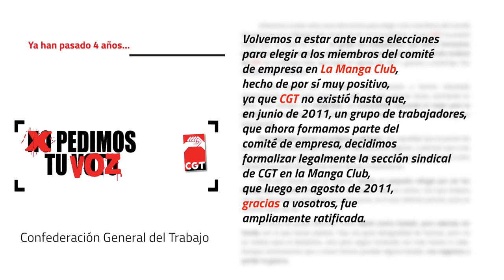Elecciones Sindicales La Manga Club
Para estos próximos 4 años además de vuestro voto en estas elecciones, nos gustaría poder contar con vuestro apoyo. Nosotr@s nos comprometemos a seguir trabajando en la misma línea para defender nuestros derechos e intentar mejorar las condiciones de trabajo de todos los empleados y empleadas.

Para muchos trabajadores y trabajadoras de La Manga Club estas son sus primeras elecciones sindicales, así que nos gustaría que tengan claros los diferentes conceptos que existen en un proceso electoral sindical: